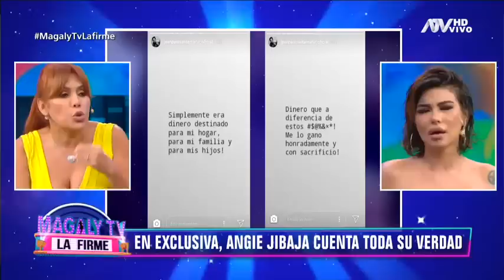Magaly TV La Firme: Programa del 27 de marzo de 2019